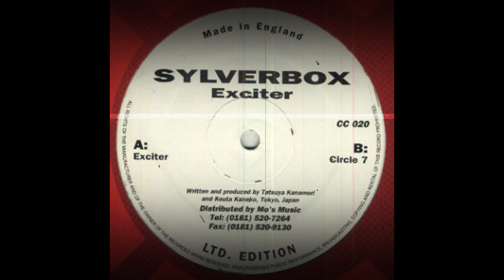Sylverbox - Circle 7 (Acid 1995)